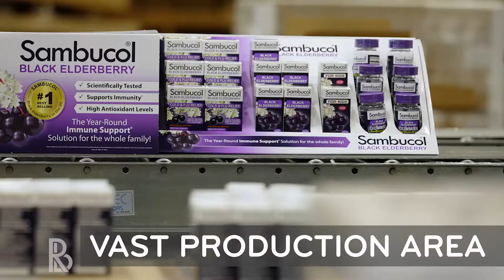Royal Bay Overview 01/2021 - 60-Seconds